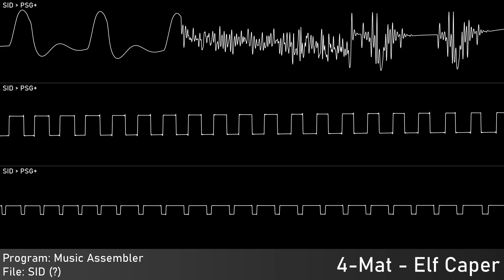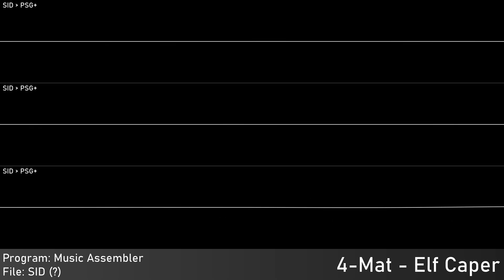4-Mat - Elf Caper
Authors: Matt Simmonds (4-Mat)
Of: n/a
Year: 1998
Program: Music Assembler
 Platform: Commodore 64/128
Played With: MOS 6581 - SID
 Clock: PAL - 50 Hz
Source type:
Taken from: DeepSID
Rendered:
 JSidPlay: Audio source
 Audacity: Audio capture; Edited audio export
 Corrscope: Video export
 VideoPad: Edited video export

Samplr, 2023